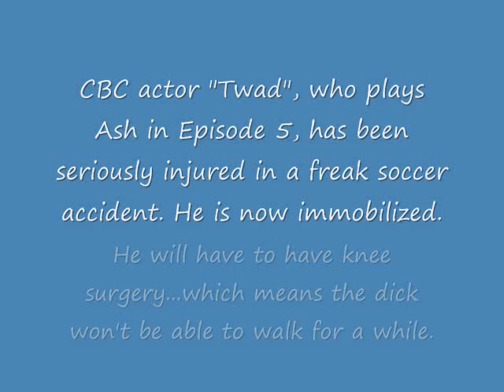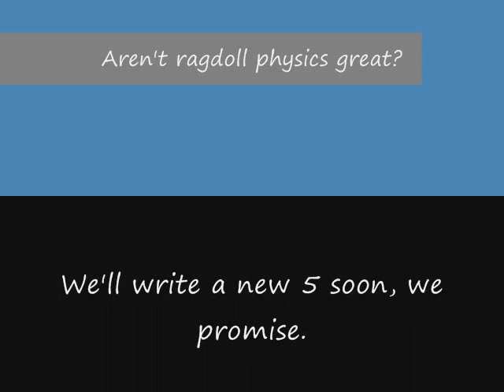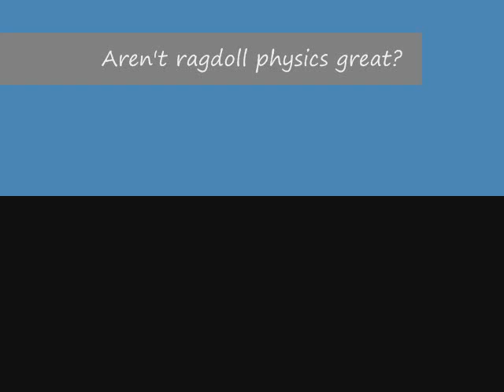Episode 5 is Out Now!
Due to all the questions about Episode 5...we give you reasons and a solution! Enjoy.